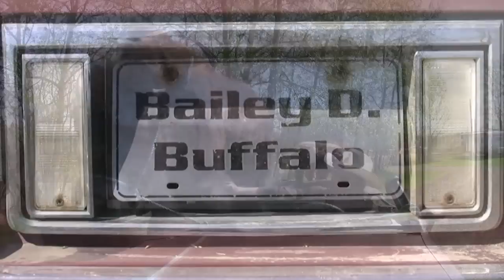Buffalo makes unusual house pet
Bailey D. Buffalo Jr. is the second buffalo that Jim Sautner and his wife Linda have trained to be part of their family. Bailey Jr. rides in the Sautners' homemade Pontiac Parisienne convertible, and when
he feels the need, he sucks on Jim's thumb. Video by Rick MacWilliam, edmontonjournal.com